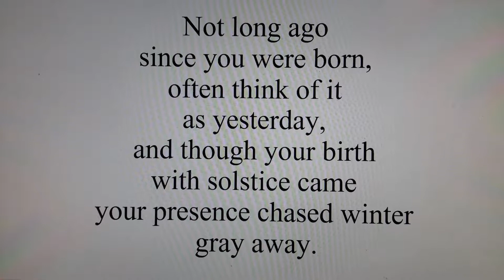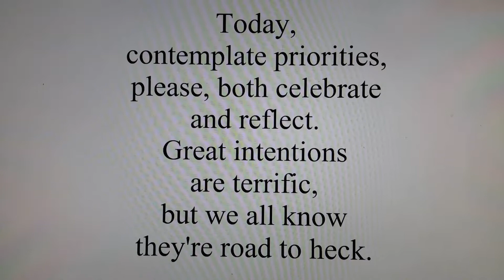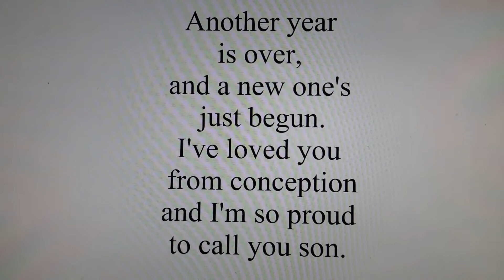"Hurrier I Go..."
A song for my son Kevin's twenty-seventh birthday.